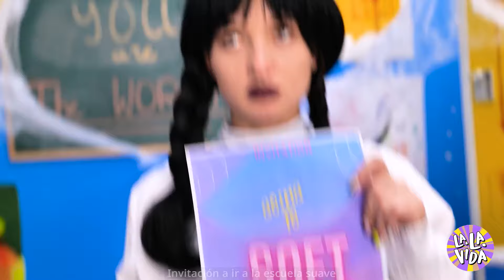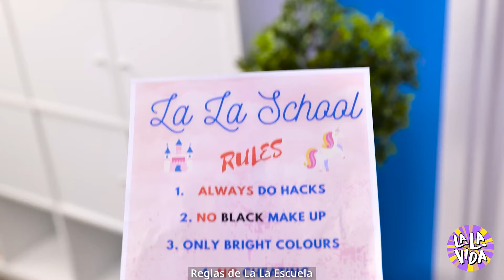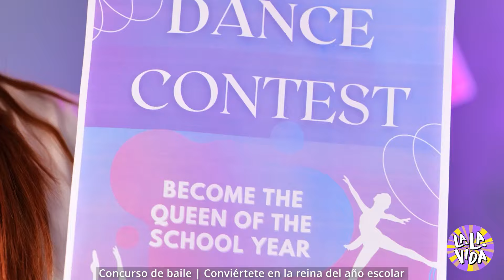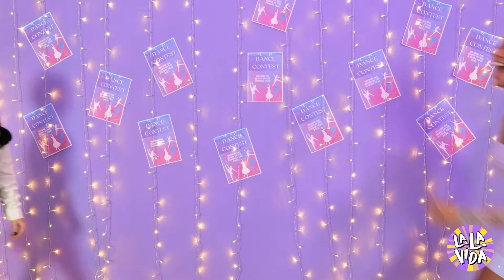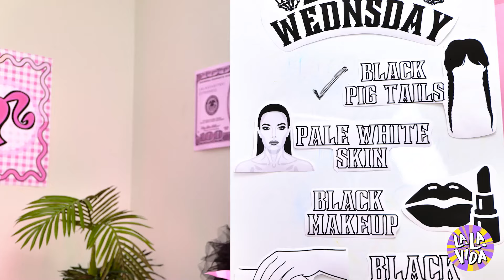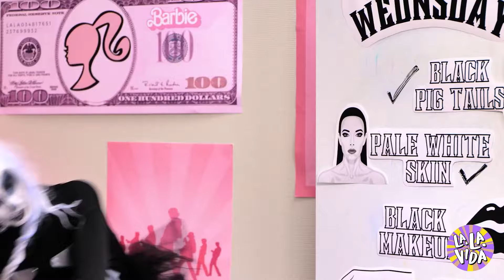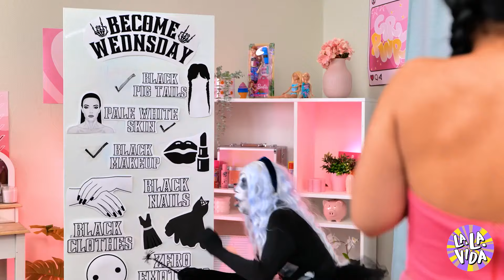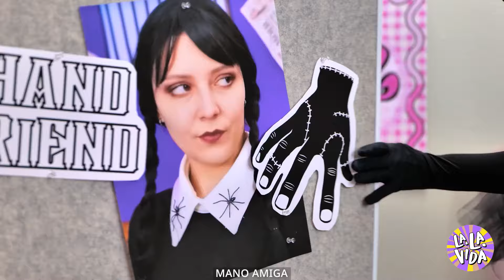¡Desafío de Juegos de Calamar! Soft Boy VS Miércoles Addams | ¿Quién Ganará el Premio?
Sumérgete en el enfrentamiento definitivo con nuestro emocionante nuevo video, 'Desafío Juegos del Calamar! Soft Boy contra Wednesday Addams | ¿Quién ganará el premio?' 🦑🖤 Prepárate para una competencia de infarto mientras el gentil y bondadoso Soft Boy se enfrenta a la oscura y astuta Wednesday Addams en una serie de desafíos inspirados en los Juegos del Calamar. Con sus estilos y enfoques contrastantes, esta es una batalla de ingenio, fuerza y estrategia que no querrás perderte. 🎮👻 Desde tensos tira y aflojas hasta estratégicos juegos de canicas, observa cómo estos dos icónicos personajes se enfrentan en un intento por ganar el premio definitivo. ¿La empatía y bondad de Soft Boy lo llevarán a la victoria, o la inteligencia y valentía de Wednesday le darán la ventaja? Únete a nosotros para este épico choque de personajes, y no olvides darle me gusta, comentar y suscribirte para ver quién surgirá victorioso en este inolvidable desafío de los Juegos del Calamar!